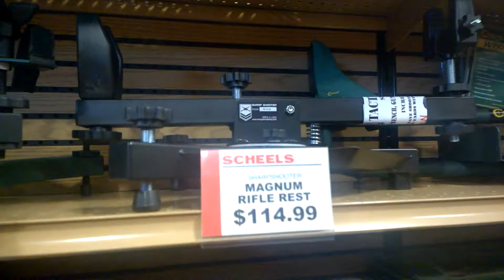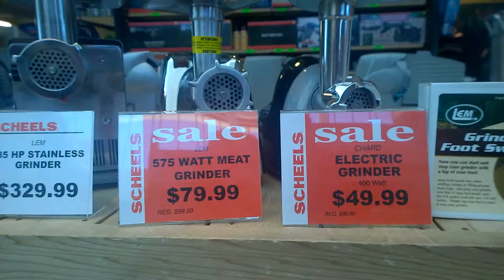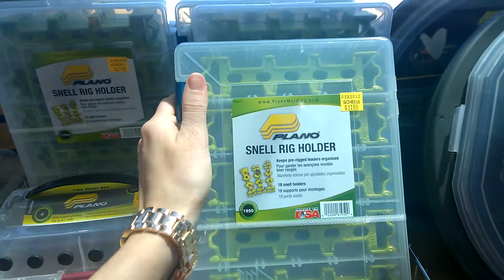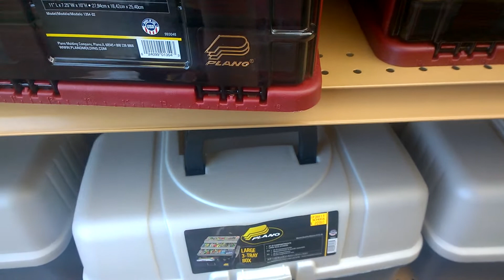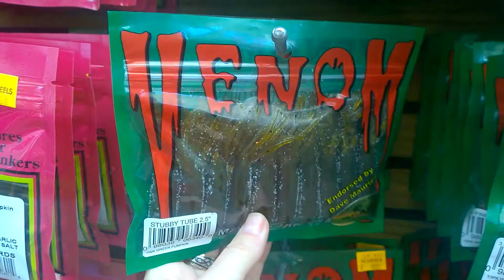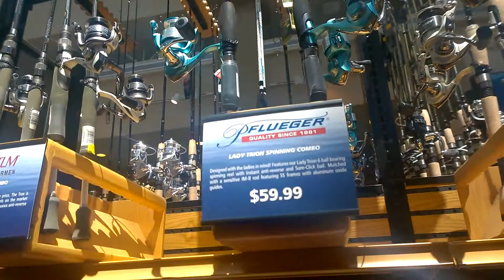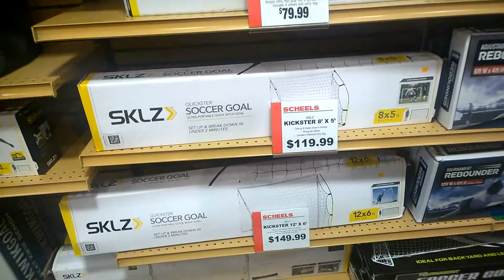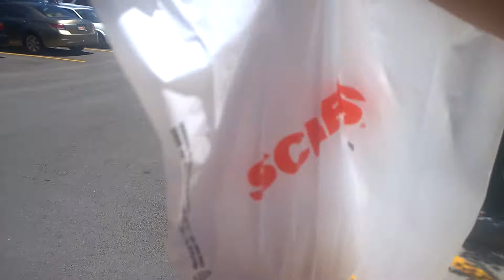Америка. Юта. Охотникам и рыболовам посвещается...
-- Дом на продажу за 360.000$$

-- Подъемник в горах Юты. Вид на горы. Utah, Sun dance resort 2013